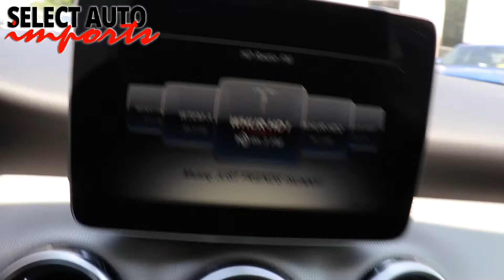#20715, 2020 Mercedes-Benz GLA250 4Matic, Mountain Grey Metallic, Select Auto Imports in Alex, VA